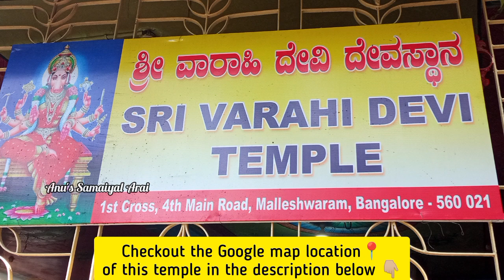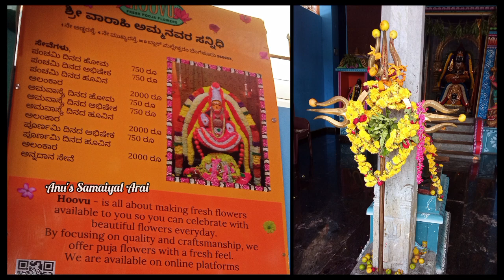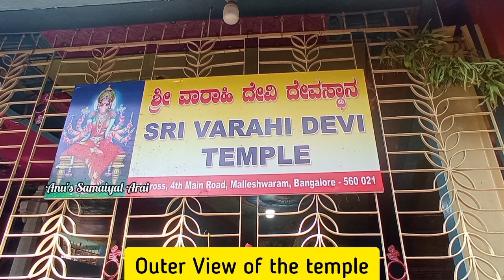Varahi Amman Temple in Bangalore, Malleshwaram 🙏 | Sri Varahi Amman Temple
SRI VARAHI AMMAN TEMPLE MALLESHWARAM Google Map location📍

Nearest Bus stop : Malleswaram Circle
Nearest Metro Station : Mantri Square, Sampige Road Metro Station

Temple Timings: 🙏🏻🌺Monday to Sunday🌺🙏🏻

Sri Varahi Amman temple is situated in 1st cross, MD block, Malleshwaram, Bangalore. This temple was formerly known as Sri Muthu Mariamman Temple. The Varahi Amman Shrine was established 6 months back. The temple has a very positive and peaceful environment. This temple has many other gods & goddesses' shrines such as Lord Ganesha, Goddess Muthu Mariamman, Lord Murugan, Lord Venkateshwara & Goddess Lakshmi.
In this video, I am sharing my experience of visiting this temple in the form of a vlog.
I hope you all like this Sri Varahi Amman Temple vlog.
If you liked this vlog, let me know your feedback in the comments below.